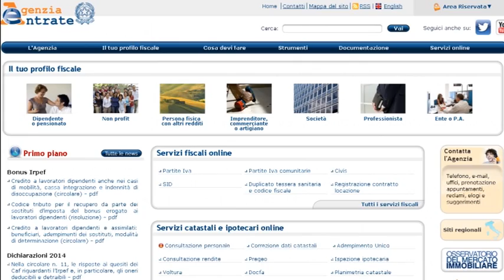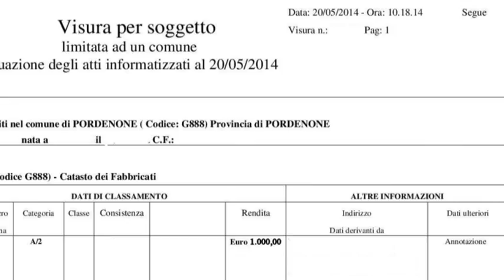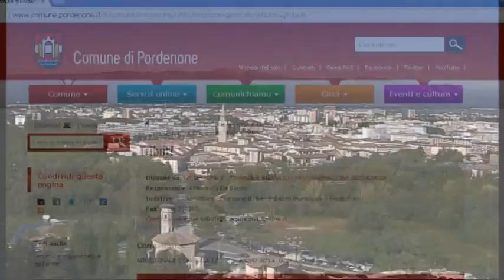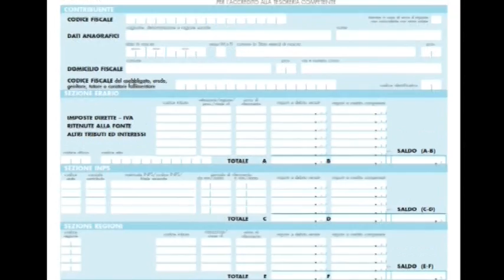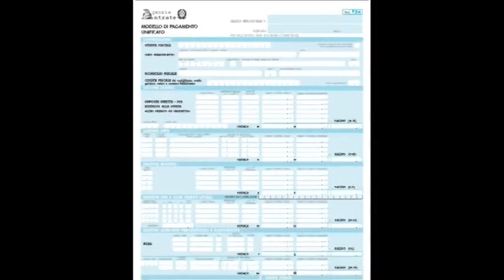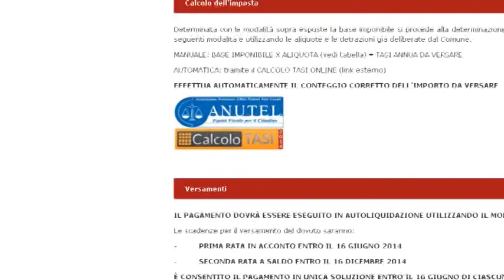TASI per abitazione principale. Istruzioni per l'uso (Comune di Pordenone, anno 2014)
«Vivo a Pordenone, sono comproprietario assieme a mia moglie della casa in cui viviamo e siamo residenti, oltre che di un garage. Quali tasse sugli immobili devo pagare al Comune? Quanto devo pagare e come? Quali sono le scadenze?»
Descrizione dettagliata di come calcolare il l'importo della TASI, come pagare ed entro quali scadenze.